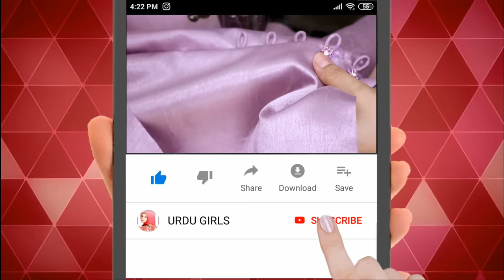Stylish Capri Design || Capri Bottom Design || Step By Step || Full Tutorial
How to make beautiful capri design at home. You can make this stylish and simple capri trouser bottom design easily.

●▬▬▬▬▬▬ஜ۩۞۩ஜ▬▬▬▬▬▬●

●▬▬▬▬▬▬ஜ۩۞۩ஜ▬▬▬▬▬▬●

About Urdu Girls:
Hi ! I am Sadaf Batool and Urdu Girls is My YouTube channel. I make videos about sewing clothes, Cutting and Stitching of dresses  in Urdu.
●▬▬▬▬▬▬ஜ۩۞۩ஜ▬▬▬▬▬▬●